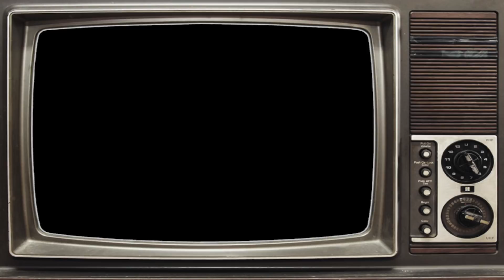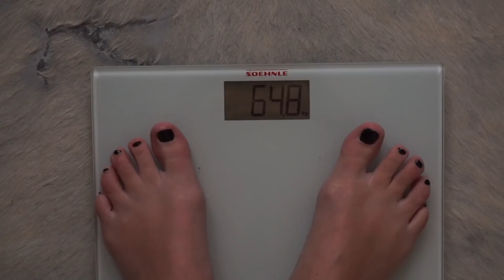CARRIERE SWITCH?!! 😯😯 | MODEROSA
Deze week neem ik jullie gezellig mee naar Amsterdam, maak ik me klaar voor me vakantie en daarvoor wil ik een paar kilootjes afvallen. Zal dit me lukken? We gaan t zien!

Snapchat username: Moderosa

Hoi allemaal en welkom op mijn youtube kanaal! Jullie kunnen hier wekelijkse leuke video's en vlogs van mij verwachten. Van shoppen tot vakanties, van schoonmaken tot leuke modefeestjes. Wil je graag up to date blijven van al het leuks wat ik doe?